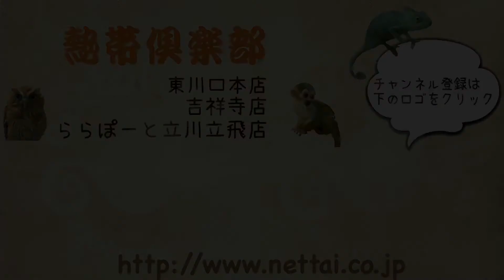東京 ホールデンフェレット セーブル 男の子 熱帯倶楽部